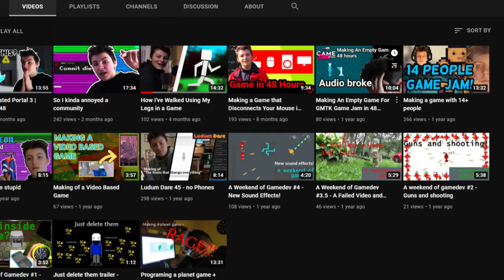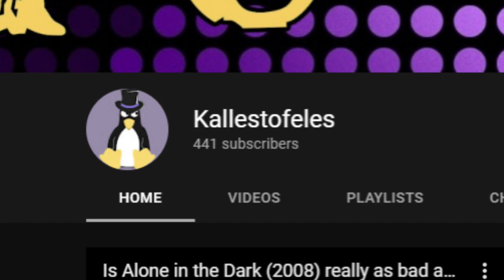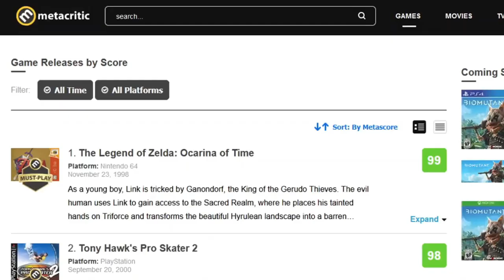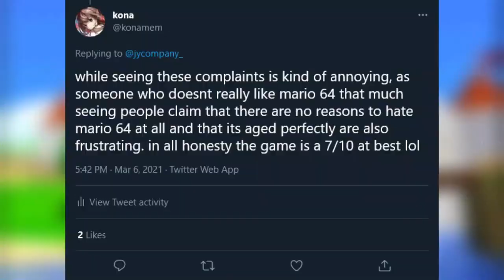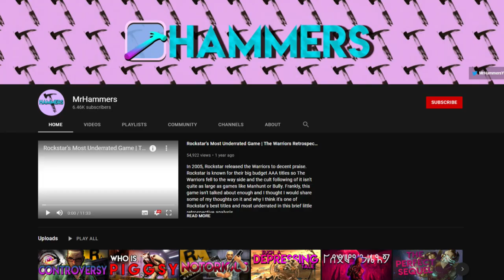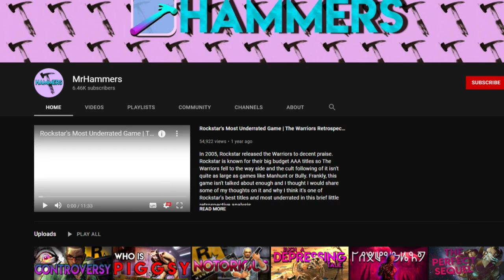Breaking Subnautica MULTIPLAYER With Other YouTubers! (+ Shout-Out Winners)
Check out the Shout-Out Winners!

Big thanks to the madlads that filmed this with me!

After months of waiting, it's finally here! The results of the shout-out competition as well as a crazy multiplayer collaboration extravaganza! Watch me embark on an epic adventure with Speedy, Aci & Salvner as we explore the cursed waters of the Nitrox Multiplayer mod!

Chapters:
00:00 - Intro
01:03 - The Impossible Seamoth Race
03:56 - First Winner!
04:49 - The Pain Sets In
08:10 - Racing Through a Base
10:07 - Second Winner!
11:06 - Seamoth Bumper Cars
13:05 - Hide & Seek Begins!
17:25 - Third Winner!
18:29 - Broken Hiding Spot
22:50 - Honorable Mentions